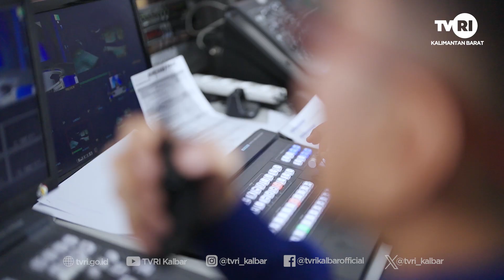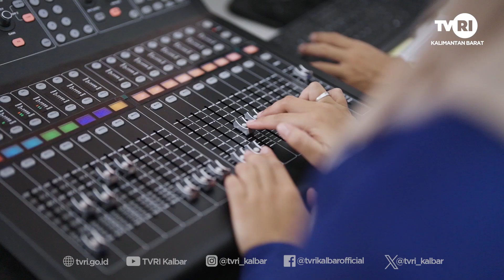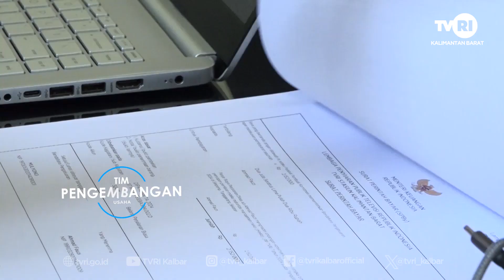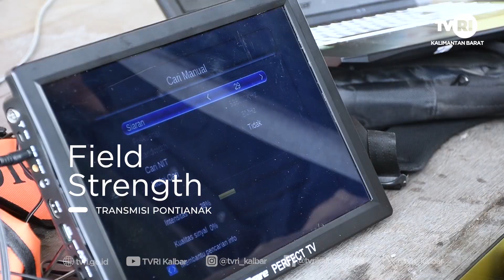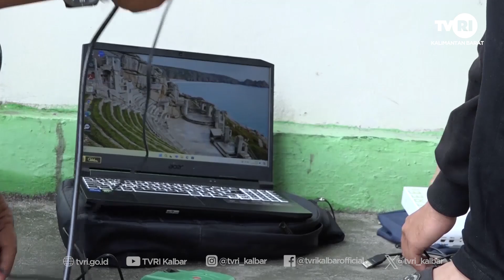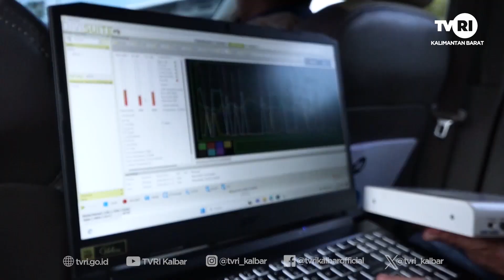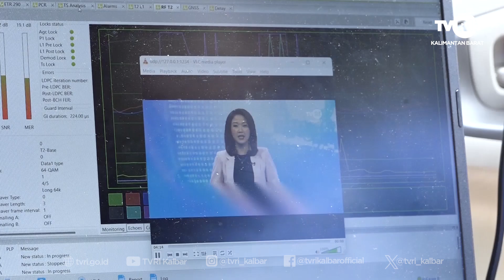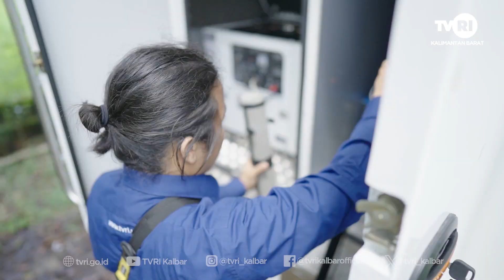MELAYANI DENGAN SIARAN DIGITAL - 26 TAHUN TVRI KALBAR 1998-2024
Hingga saat ini TVRI Kalimantan Barat, terus melakukan adaptasi terhadap perkembangan dunia penyiaran. Selain siaran terestrial yang tersebar diberbagai wilayah kabupaten, kita juga telah menngelola platform digital, yang kini berdampingan dengan pilihan pemirsa untuk menyaksikan tayangan untuk mendapatkan informasi dan hiburan. Untuk itulah, diusia TVRI Kalimantan Barat yang ke 26 Tahun ini, tentunya menjadi motivasi bagi kami, untuk selalu berinovasi dalam memproduksi tayangan yang dibutuhkan masyarakat. Kami juga memberikan ruang bagi semua pihak, untuk menjalin kerjasama dalam bentuk siaran ataupun non siaran.